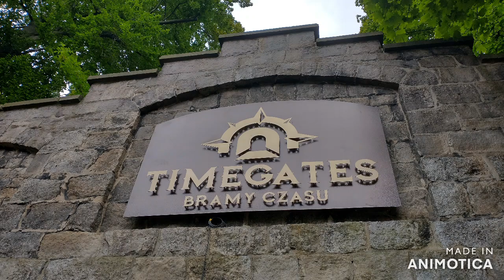Jelenia Góra TimeGates Eksperymenty Szalonego Naukowca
„Pokaz Szalonego Naukowca” to zrealizowana jedna z wielu planowanych atrakcji jakie będą z czasem urozmaicały spacer po jeleniogórskich podziemiach. Wszyscy zwiedzający Bramy Czasu i chcący zobaczyć pokaz, na własne oczy zobaczą i na własnej skórze się przekonają co można zrobić z ciekłym azotem. W pełni kontrolowane i bezpieczne dla zdrowia eksperymenty niewątpliwie staną się ciekawym dodatkiem do zwiedzanej trasy. Na dzień dzisiejszy są to na razie pokazy możliwości ciekłego azotu, ale już niedługo dodatkową atrakcją będzie „zabawa” z metanem m.in. kontrolowane wybuchy i podpalenia np. człowieka.